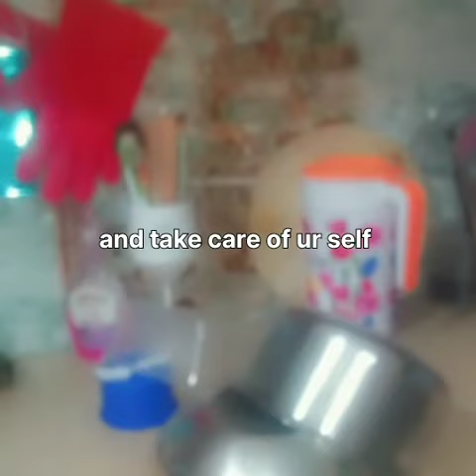Depression ka sahi Ilaj